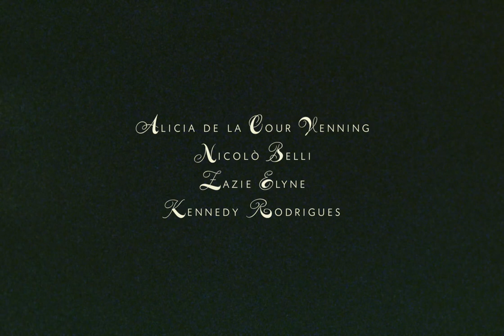Aquafaba - "Tesão" (Official Short Film)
“Tesão” (Official Video)

►Listen to our debut album "AQUAFABA" on your favorite streaming platform

"TESÃO"

Nasce o sol, sai o homem a trabalhar
Sai de casa pra trabalhar.
Nasce o sol, e na Terra tudo a rodar
Acorda João, não vai chegar… vai.

Abre a flor, traz beleza para se espalhar
Eu sou flor, trago vida para celebrar
Sou grato mãe, por tanto andar
E eu vou. E eu vou.
Um sentir no corpo, uma luz que sobe e quer dançar.

Tesão. Tesão. Tesão. Tesão.
Tesão por você. Ah, tesão por você.

► Music recorded and mixed at Blue Whale Studio by Tomás Peralta, Berlin, Germany 2019.
Mastered by Jamie Lemoine, Ireland 2020.

Short movie shot in super 8 film, September 2019.
Directed by: Cristobal Rey, Juri Händelsson and Danilo Timm

►Cast:
Staring: Livia Delgado

Alicia de la Cour Venning
Nicolò Belli
Pepe Dayaw
Zazie Elyne
Lachie Wells
Kennedy Rodrigues
Lisa Wahl
Pedro Carvahlo Hostalacio
Vivianne Medina

► Band:
Shana Brown (England) – Violin, Backing Vocal @shana.raine
Neus Kahlo (Spain) - Violin, Backing Vocal - @neus.sa.llo
Yanina Lombardi (Argentina) – Sax, Backing Vocal @yanilombardi
Hiromu Seifert (Germany) – Drums @hiromu.seifert
Pier Ciaccio (Italy) - Drums @pier_on_drums
Tomás Peralta (Chile) – Bass @tomasperaltaberlin
Cristóbal Rey (Chile) – Charango, Lead Vocal @cristobalreyhere
Danilo Timm (Brazil) – Lead Vocal, Acoustic guitar @danilotimm

► Video Production:
Produced by Jeheremy Characo, Danilo Timm and Cristobal Rey
Cinematography and editing by Cristóbal Rey
Styling by Joao Gabriel Lamego